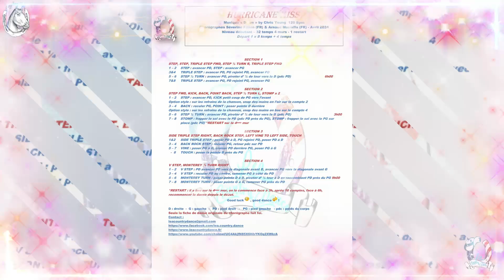"HURRICANE KISS" Séverine FILLION & Arnaud MARRAFFA mini tuto (pour réviser) Léa Country Chris YOUNG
/ leacountrydance
  / leacounntry
  / lea.country.dance